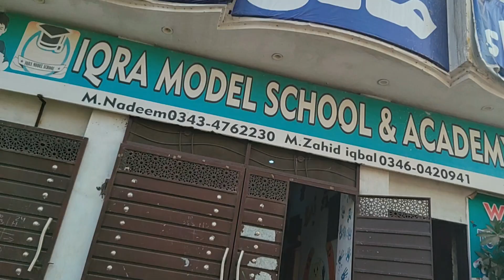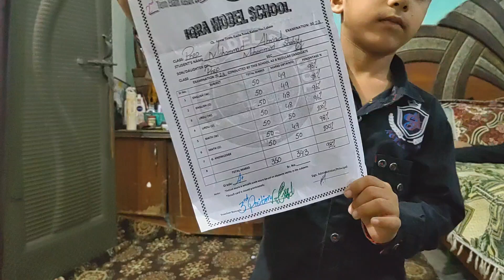I am very happy because my school result is coming today/ subscribe like please/Mohammad Ahmed vlogs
I am very happy because my school result is coming today

Mohammad's Adventurous Vlog
Welcome to Mohammad Ahmed's Vlog, where the world comes alive through captivating storytelling and immersive experiences. Join Mohammad Ahmed, an adventurous soul and talented content creator, as he takes you on a thrilling journey through his lens.

Mohammad Ahmed's Vlog is a treasure trove of diverse content, ranging from breathtaking travel destinations to insightful cultural explorations. With an infectious passion for discovery, Mohammad Ahmed fearlessly delves into the heart of each location, capturing the essence of the people, places, and moments that make them truly extraordinary.

Step into the shoes of Mohammad Ahmed as he embarks on thrilling adventures across the globe. From the bustling streets of vibrant cities to the serene landscapes of nature's wonders, his vlog showcases the beauty and diversity our world has to offer. Whether he's hiking through lush forests, exploring ancient ruins, or tasting exotic cuisine, Mohammad Ahmed's enthusiasm is contagious, leaving viewers with a sense of wonder and a desire to explore beyond their comfort zones.

Beyond travel, Mohammad Ahmed's Vlog is a platform for thought-provoking discussions and engaging narratives. With a keen eye for detail and a talent for storytelling, Mohammad Ahmed brings forth social and cultural issues that spark conversations and broaden perspectives. His vlog acts as a bridge connecting people from different backgrounds, fostering understanding and promoting empathy.

Uncover hidden gems, embrace diverse cultures, and ignite your sense of adventure as Mohammad Ahmed invites you to be a part of his extraordinary escapades. Get ready to explore, learn, and be captivated by the magic of Mohammad Ahmed's Vlog.9